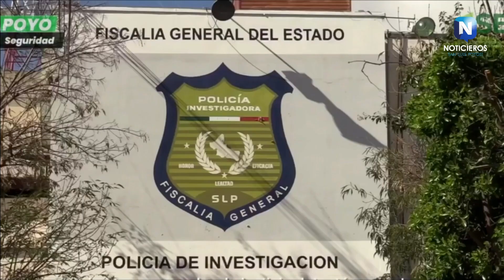GOBERNADOR DEL ESTADO ADELANTO MÁS DETENCIONES POR EL PRESUNTO FRAUDE DE LA DIRECCIÓN DE PENSIONES